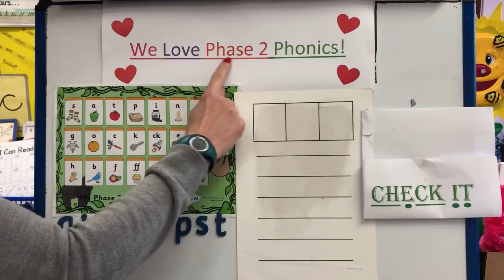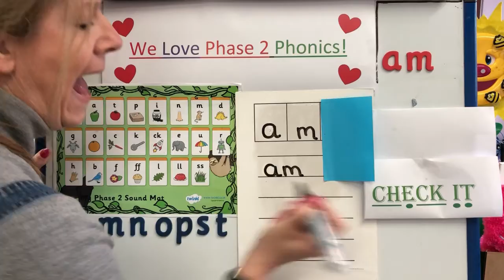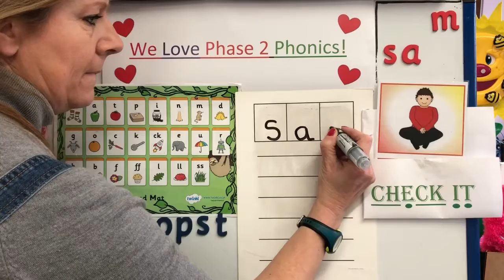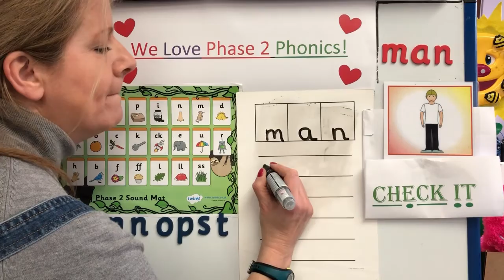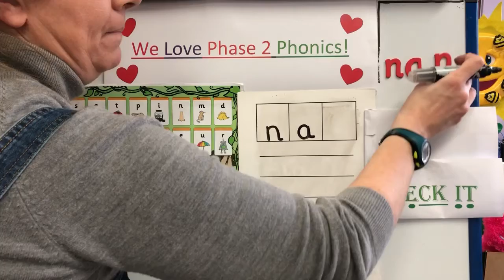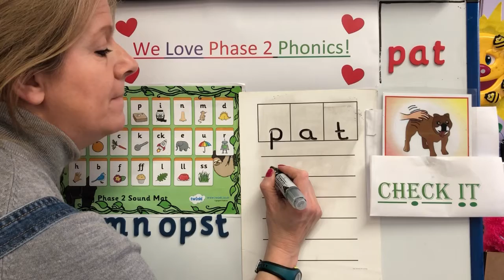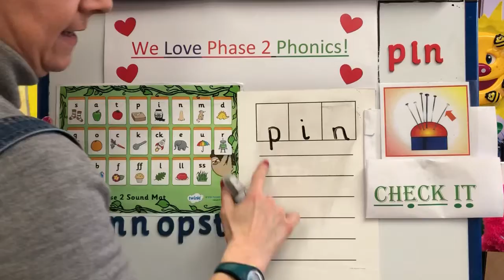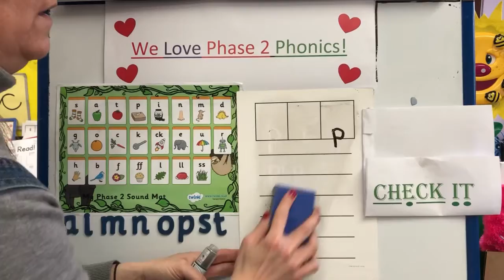CVC Word Building, Sound & Writing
Join me for a lesson, as we look at the letters a, i, m, n, o, p, s & t. We will say the sounds, sound out the word, write the word & check it✅
CVC word building, sounding out, writing & reading.
Bring something to write with & on. Plus the letters a i m n o p s & t. They could be written on post it notes, pieces of paper, wooden, magnetic etc.
Let’s get writing & reading
❤️ phonics!
Be a Phonics Whizz!